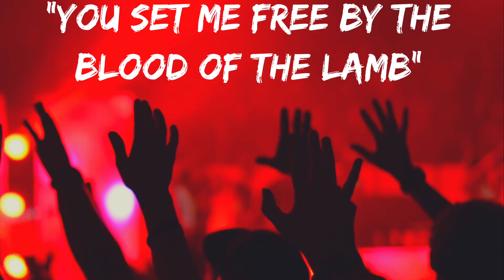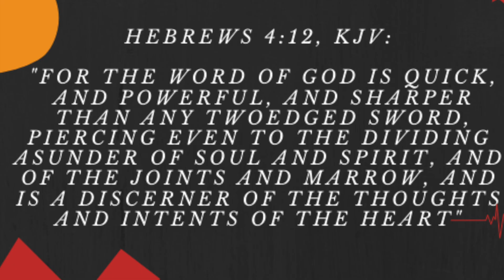Spontaneous Band Worship (Victory Belongs to Jesus)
AMB Band cover as sung by Todd Dulaney